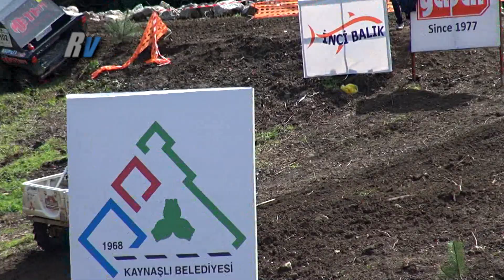2016 Kaynaşlı Offroad Yarışı / İlyas Sönmez - Dağdan Bereket / Mitsubishi Pajero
2016 Kaynaşlı Offroad Yarışı / İlyas Sönmez - Dağdan Bereket / Mitsubishi Pajero